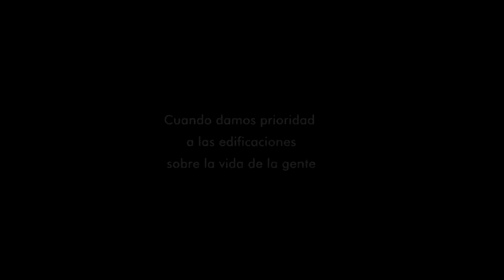¡A un Dolar! ¡A un Dolar! Ciudad sin Corazón Trailer Oficial de Zine.ec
Dirección: María Aguilera Reche
Duración: 56 min
Género: Documental

Sinopsis:
¡A un dólar! ¡A un dólar! aborda el tema del comercio popular, especialmente el "informal" que genera empleo para muchas personas excluidas del mercado laboral pero crea también problemas urbanos relacionados con la apropiación del espacio público, con su deterioro y marginalización, que son asumidos por las autoridades locales desplazando a las(os) comerciantes de las calles con medidas de regulación del comercio y ordenamiento del espacio público.

Reparto:Lourdes Chasiquiza, Marco Estrada, Laura León, Dolores Cruz, Luz María Zambrano, Carlos Maldonado, Euclides Ismael Torres